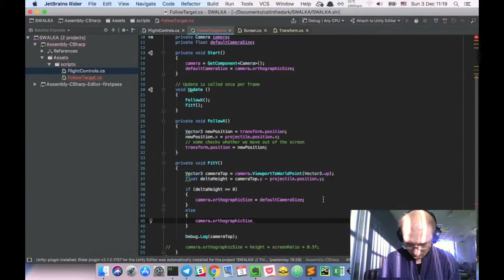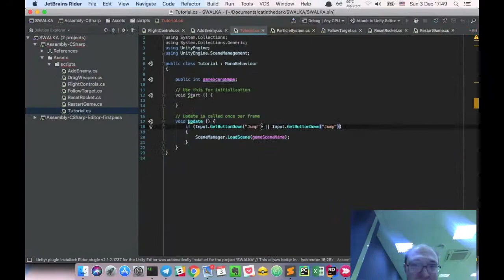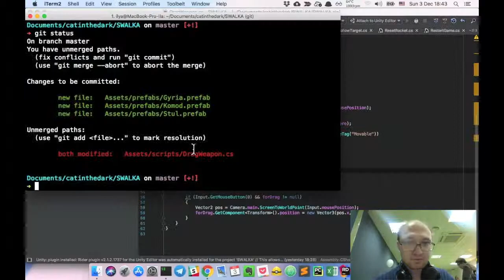Ludum Dare #40 development timelapse